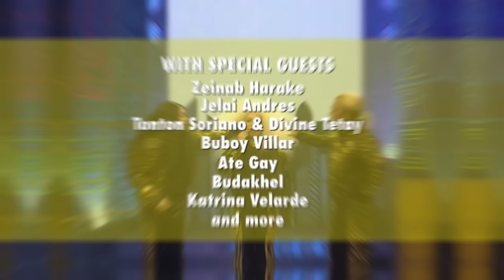PASALU-BONGGA FROM AMERICA AT SIMPLE DINNER | BEKS BATTALION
BEKS 2 BEKS 2 BEKS
AUGUST 26, 2022, 8PM
NEW FRONTIER THEATER